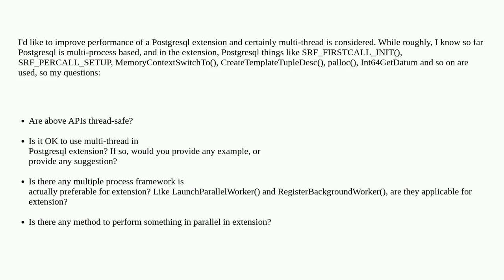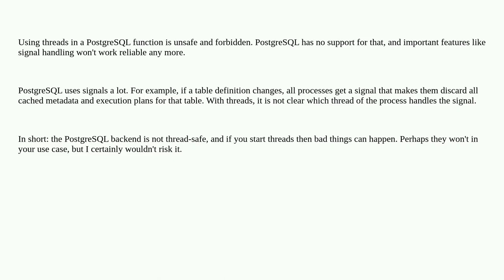Dba: Is it OK to use multi-thread in Postgresql extension?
Is it OK to use multi-thread in Postgresql extension?

A special thanks goes out to the community

  multi-thread postgresql